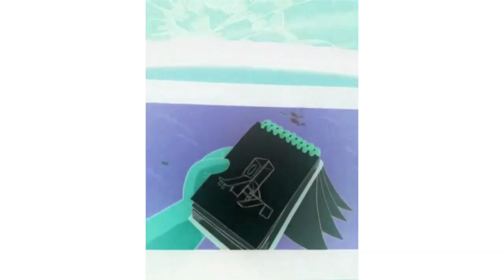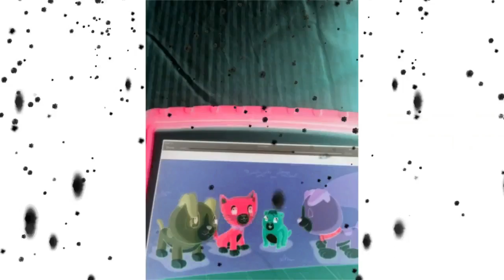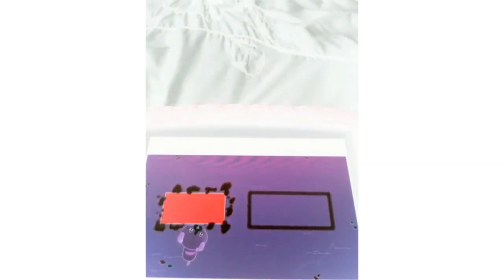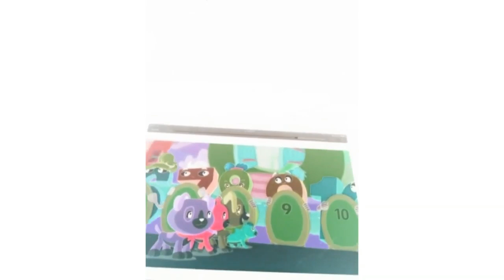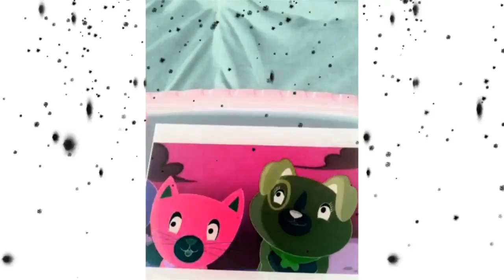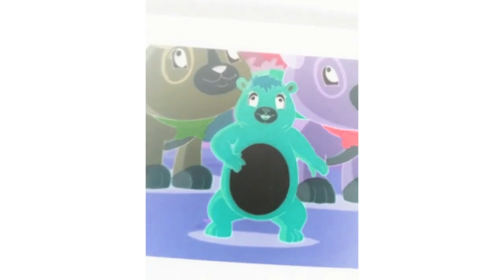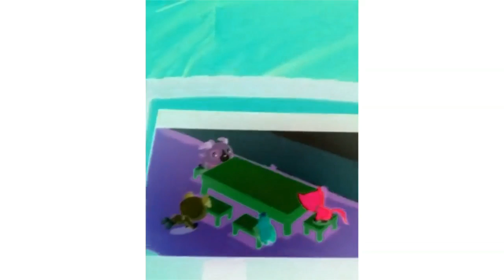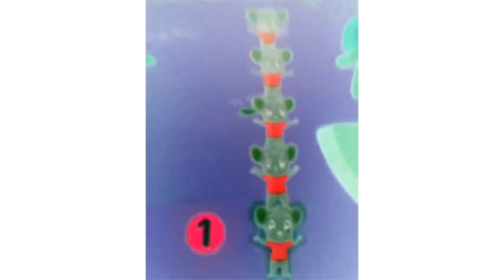Scout And Friends Adventures In Shapeville Park